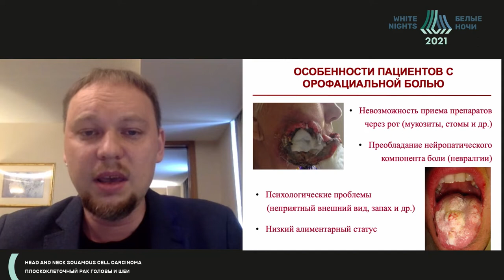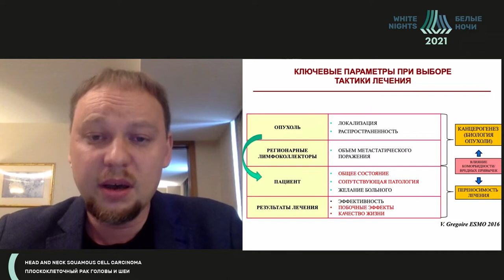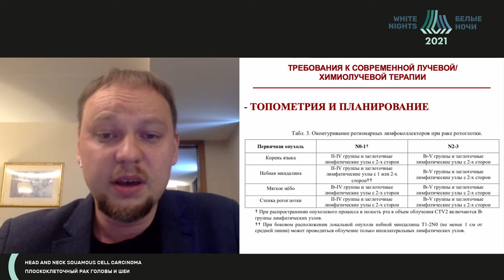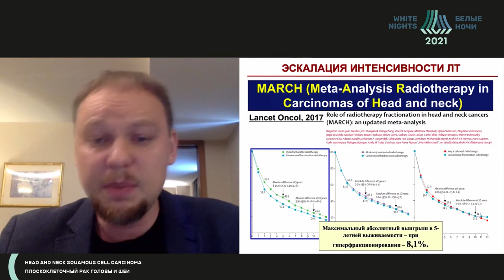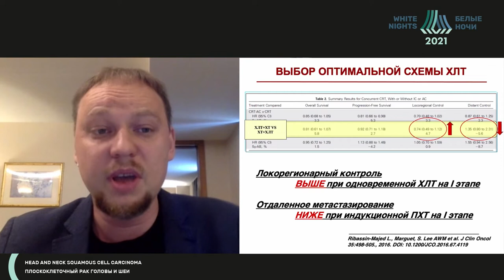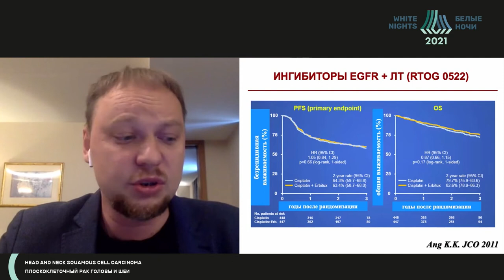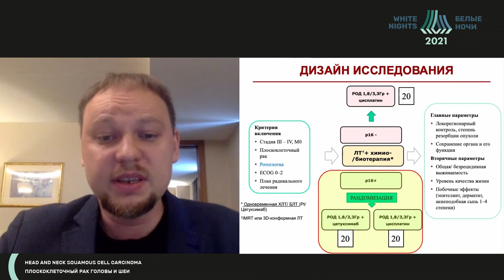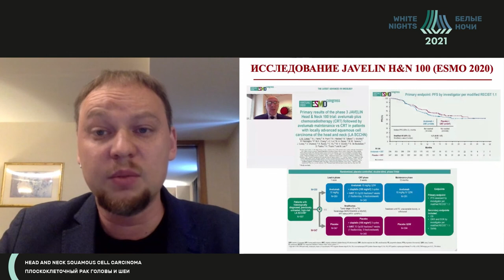Персонифицированный подход к лечению больных раком ротоглотки (Геворков А.Р.)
Персонифицированный подход к лечению больных раком ротоглотки. Мировые тенденции и опыт МНИОИ им П.А. Герцена

Геворков Артем Рубенович - старший научный сотрудник отделения лучевой терапии с модификацией, врач-рарадиотерапевт ФГБУ «НМИЦ радиологии» Минздрава России, к.м.н., Москва